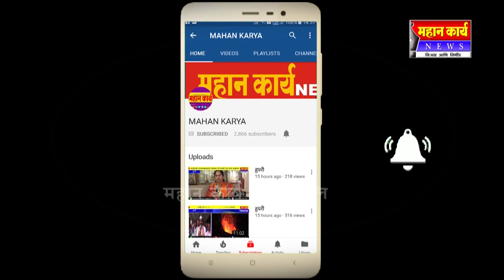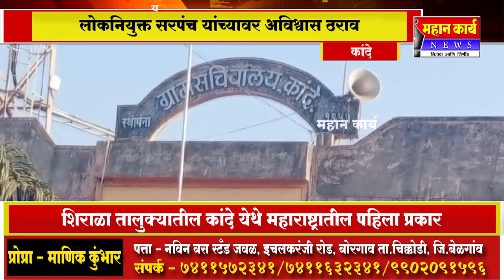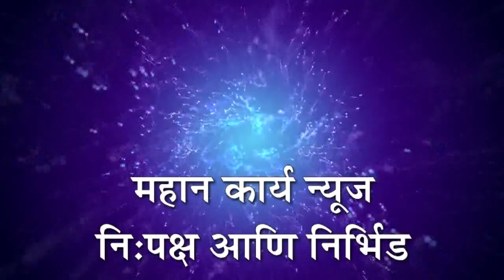लोकनियुक्त सरपंच यांच्यावर अविश्वास ठराव : सरपंच पदावरून पाय उतार व्हावे लागणार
लोकनियुक्त सरपंच यांच्यावर अविश्वास ठराव : सरपंच पदावरून पाय उतार व्हावे लागणार , शिराळा तालुक्यातील कांदे येथे महाराष्ट्रातील पहिला प्रकार